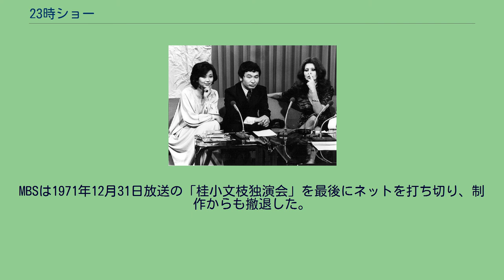23時ショー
テレビ朝日の情報・ワイドショー番組
毎日放送の情報・ワイドショー番組
23時ショー（にじゅうさんじショー）は、日本のテレビ番組。
NETテレビおよび、後身のテレビ朝日が昭和中期に放映した。
「深夜のアダルト向け娯楽ショー」を標榜し、同様のコンセプトの裏番組『11PM』（日本テレビ系列）としのぎを削ったが、ネット局内部から低俗番組との批判を受け、番組のネットを停止され（後述）、放送業界に波紋を呼んだ。
過激な色気を売り物とする生放送のスタジオ企画を中心としたが、政治問題などの硬派な話題も扱っていたほか、番組初期に毎日放送が制作を担当していた金曜日は、もっぱら上方演芸を紹介していた。
1973年に第1次オイルショックの影響で民放キー局が深夜放送の自粛を決めたため、同年12月31日、番組は一旦打ち切られる（ここまでを第1期とする）。
その後数年間別の番組を放映したのち（後述）、1977年10月に再開（第2期）。
1979年9月まで放送され、『ミッドナイトショー』『トゥナイト』に引き継がれた。
すべてJST 関西地区のテレビ朝日系ネット局は朝日放送に変更されていた（1975年3月31日から）が、放送されなかった。
ほか 制作局のNETでは、放送でヌードを披露することを条件に、フラワー・メグを初代のカバーガールに起用。
同局制作分の第1回で、実際にメグのヌード映像を放送した。
日本のテレビ番組初の試みであったが、現在では放送できないほど過激な映像だったことが災いして、放送直後に視聴者からの抗議が殺到。
結局、メグは当初の予定より早い降板を余儀なくされた。
番組の木曜日担当プロデューサーだった高田修作は、放送中に以下のハプニングがあったことを告白している。
1期目の放送開始後、NETテレビ系列の関西地方のネット局で、金曜日に限り同番組を制作していた毎日放送（MBSテレビ）が、「番組が低俗だ」として、同番組のネット打ち切りを表明した。
番組内容の低俗さを理由として放送番組のやりとりを停止したのは日本の放送史上初のことであった。
当時の社長・高橋信三が、「東京から発信される金曜日以外の放送内容に不適切な表現や未成年者に見せてはいけない過激すぎる、または不快感を与える箇所が多い」とし、卑猥な映像をMBSで放映することを嫌って、NETのネット受けを拒否する意向を示したという。
のちに当時の常務・吉村弘が衆議院逓信委員会放送に関する小委員会における参考人質疑で明らかにしたところによると、高橋の態度には「内容について、やはりそこに人権の尊重ということと、それから番組の品位ということを考えなくちゃいけない」「高年齢者の、十一時台を静かな時間として楽しみたいという人も対象にしたい」という考えが根底にあったという。
また、お笑い路線を基調としたいMBS側と『11PM』に対抗してお色気路線を維持したいNET側との対立も根深かったという。
この番組が番組販売扱いで、ネットスポンサーが付いていなかったという事情も、迅速な打ち切り決定を容易にした。
MBSは1971年12月31日放送の「桂小文枝独演会」を最後にネットを打ち切り、制作からも撤退した。
なお、近畿地方では1972年10月から、サンテレビと、近畿放送（現・京都放送、KBS京都）に販売する形で、マイクロネットが開始された。
本番組の第1期と第2期の間に、『スタジオ23』→『ザ・23』→『プレイタイム23』が放送された。
関西地区では本番組の第1期末期からの引き続きという形でサンテレビと近畿放送で放送され、1975年10月に朝日放送に移行したが、短期間で打ち切られた。